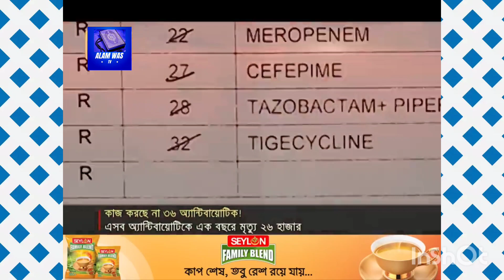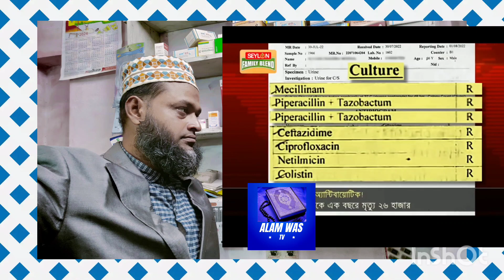medicine যেমন জিবন বাচায় তেমনি অপব্যবহারের কারণে মৃত্যুর দিকে ধাবিত করে সাবধান।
আলম ওয়াজ টিভি পেরেস news bangla motivation ইসলামি religion duet islaminbangla # ঔষধ জিবন বাচায়# তেমন জিবন শেষ করে দেয়#